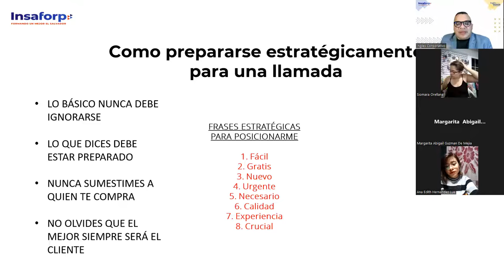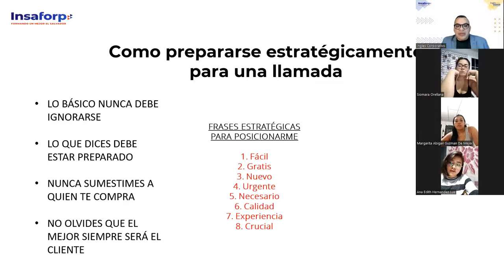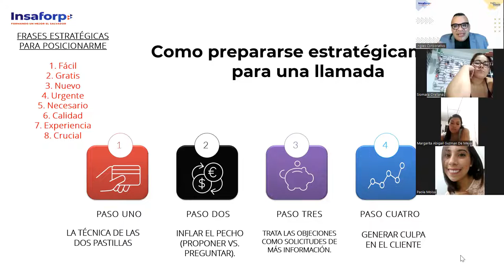SESION 8 -13-04-2023-VENTAS-01-8-9-PM-03-23 -AALFARO-COMO PREPARSE PARA UNA LLAMADA DE PROSPECCIÓN